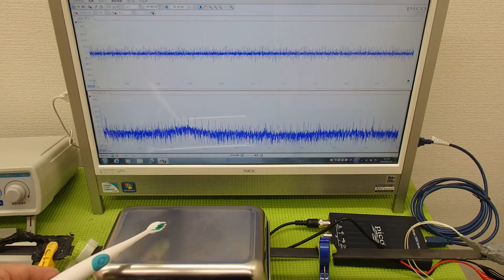オリジナル超音波プローブ ultrasonic-labo 超音波システム研究所